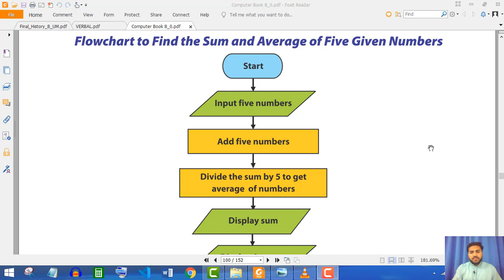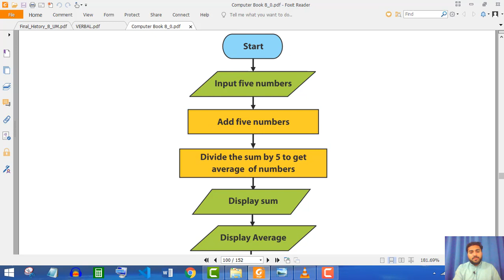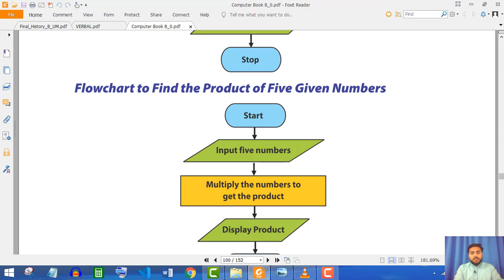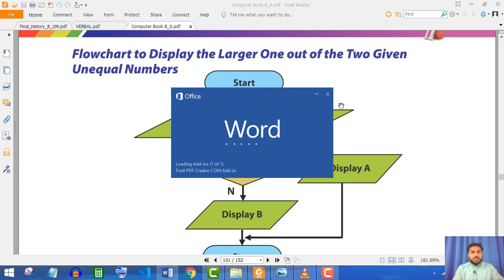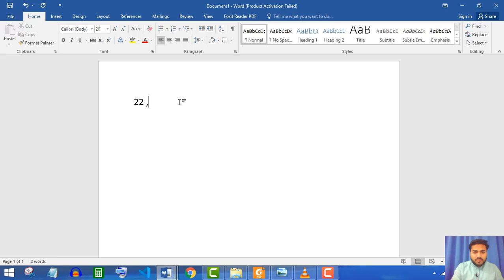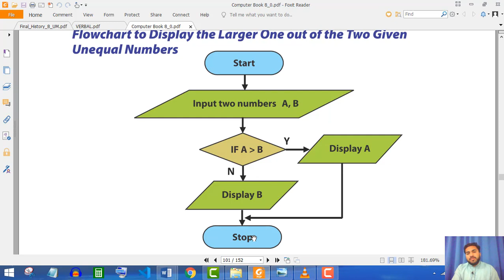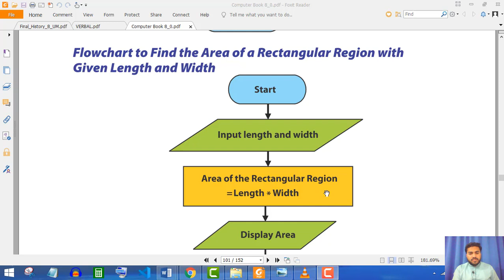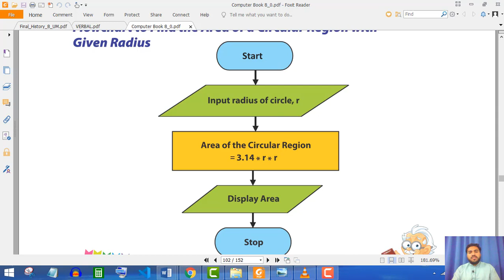ONLINE 8TH CLASS 3RD LECTURE OF COMPUTER SCIENCE II CADET COLLEGE PASRUR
CADET COLLEGE PASRUR